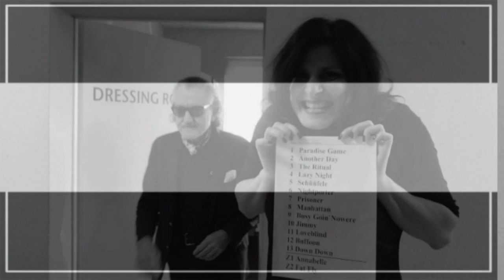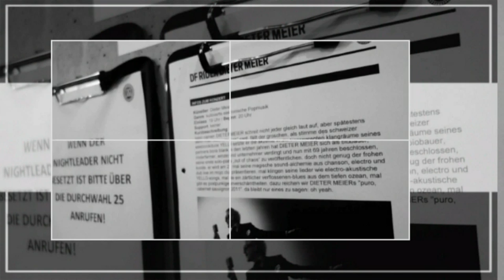Dieter Meier ~ Busy Going Nowhere - Out Of Chaos (Album)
RELEASING FIRST SOLO album at the age of 69 might look like leaving it a bit late, but if you’re millionaire industrialist/playboy Dieter Meier, normal rules don’t apply..

Meier says his “comeback” is animated by the idea of chaos-as-opportunity, and combines acoustic elements with electronic perspectives provided by Berlin producer Nackt (Warren Suicide, Apparat) and electro pioneer T. Raumschmiere. Recorded at Chez Chérie Studios in Neukölln (Berlin, Germany), it resonates with hard-won wisdom plus the genius for the absurd and unfathomable that Yello fans have long cherished..